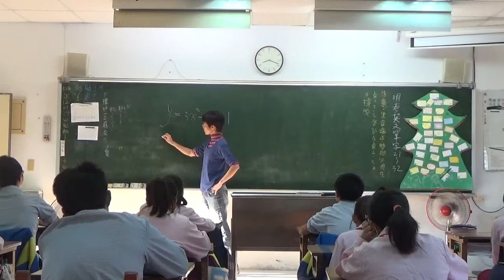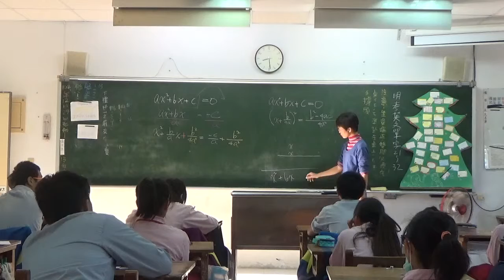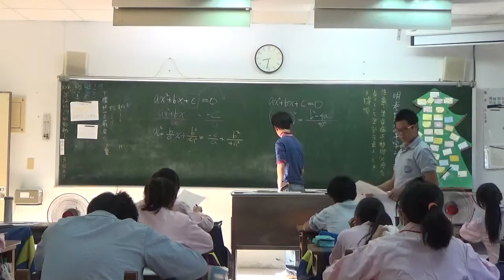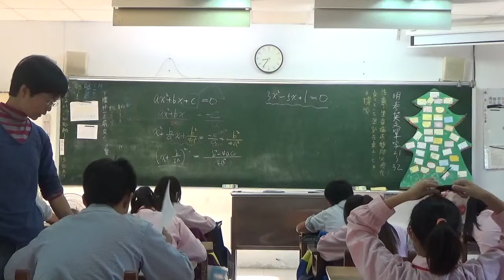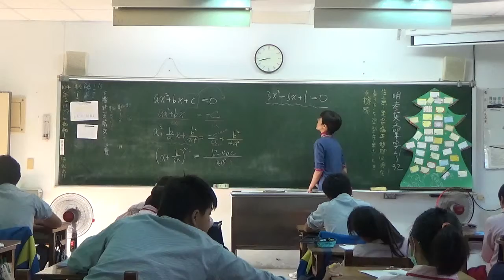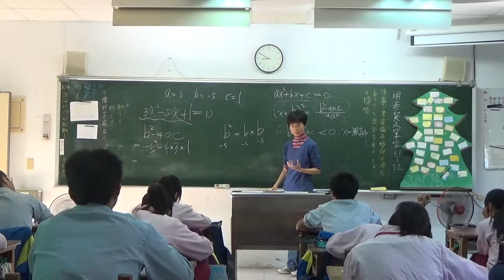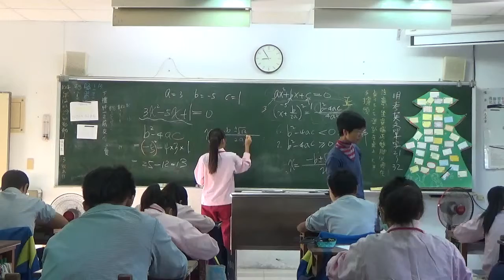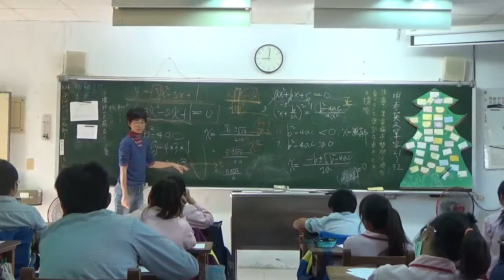20151230 梅仙談數學 二次函數與兩軸交點 琉球國中901班